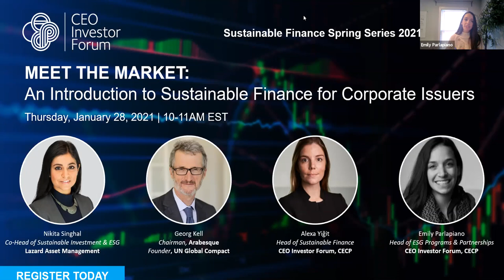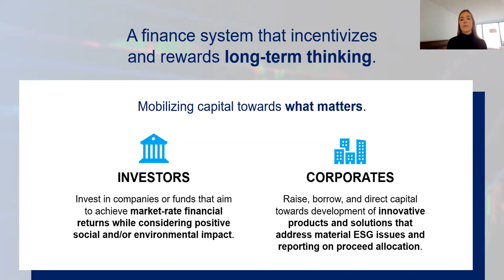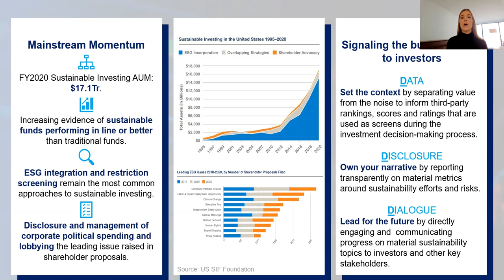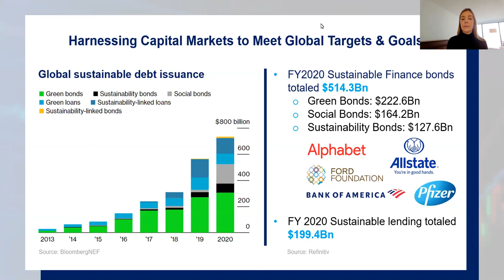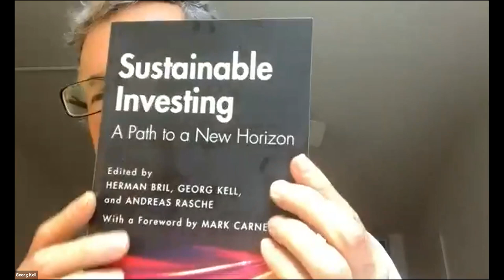Change Through Capital: Meet the Market-An Introduction to Sustainable Finance for Corporate Issuers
A growing number of large institutional investors are incorporating ESG metrics into their capital allocation strategies and stewardship criteria applied across their portfolios. They recognize that companies that commit to addressing material ESG issues through innovative products and solutions stand to realize greater business opportunities in the future while better mitigating risks and are likely to achieve higher returns for their long-term oriented shareholders. This shift toward sustainable finance, which has evolved beyond socially responsible investing, has profound implications for companies.

For those who joined this conversation, they gained a clearer understanding of the overarching sustainable finance landscape and heard how companies’ enterprise-wide sustainability strategies are increasingly important for the investor decision-making process, both now and in the future.

Featured Speakers:
Georg Kell, Chairman, Arabesque
Emily Parlapiano, Head of ESG Programs and Partnerships, CECP's CEO Investor Forum
Nikita Singhal, Co-Head of Sustainable Investment & ESG, Lazard Asset Management.
Alexa Yigit, Head of Sustainable Finance, CECP's CEO Investor Forum